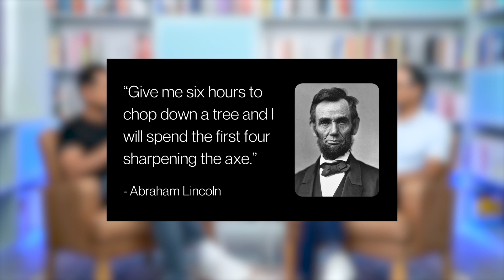Mukesh Bansal's Success Secrets - Sleep, Fitness, Productivity and More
We believe that entrepreneurship, fitness, and the science of productivity are at the forefront of the India Story; the country is at the cusp of greatness, and at SparX, we wish to make these tools accessible for every generation of Indians to be able to make the most of the opportunities around us.

In a new episode every Sunday, our host Mukesh Bansal (Founder Myntra and Cult.fit) will talk to guests from all walks of life and also break down everything he's learned about the science of impact over the course of his 20-year-long career.